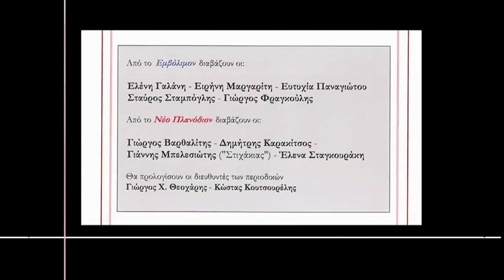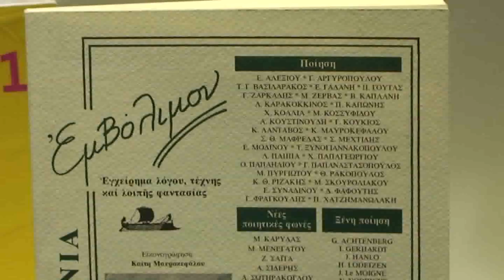Τα λογοτεχνικά περιοδικά Εμβόλιμον + Νέο Πλανόδιον διαβάζουν ποίηση( Σταύρος Σταμπόγλης)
Απο την τελευταία εκδήλωση του Κύκλου Ποιητών: Εμβόλιμον +Νέο Πλανόδιον"  που έγινε στο βιβλιοπωλειο "Επι λέξει" την Παρασκευή 28 Μαρτίου στο πλαίσιο των εκδηλώσεων "Τα λογοτεχνικά περιοδικά διαβάζουν ποίηση"
Ποιήματά τους διάβασαν οι:
Ειρήνη Μαργαρίτη,
 Σταύρος Σταμπόγλης,
Γιώργος Φραγκούλης,
Γιάννης Μπελεσιώτης ("Στιχάκιας"),
Δημήτρης Καρακίτσος και η
Ελενα Σταγκουράκη.